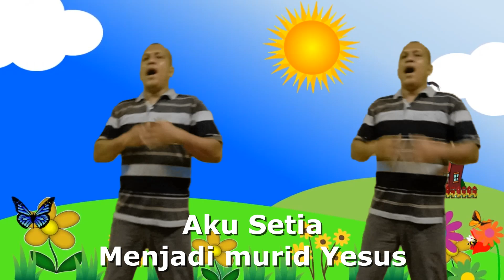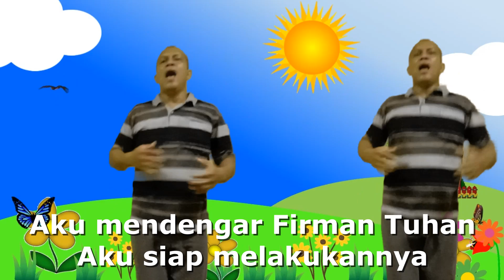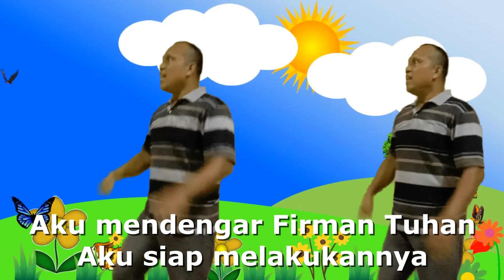KARAOKE AKU ANAK YANG SETIA - Lagu Sekolah Minggu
Ciptaan : PREDY ROMBE, 25 Februari 2021 jam 12.00
Halo teman-teman jumpa lagi 😊😊😊😊😊
Kali ini kita dapat mendengar lagu baru yang masih dapat di nikmati untuk di dengar dan di lihat gerakannya lagu KARAOKE AKU ANAK YANG SETIA - Lagu Sekolah Minggu
lagu ini diciptakan saat pekan anak gereja toraja yang di mulai dr tanggal 21 Februari - 28 februari 2021, syairnya terinspirasi dari Yel-yel giat hari 1.

Selamat mendengarkan dan berlatih 😊😊😊😊
Tuhan Yesus memberkatimu dan memberkati kita semua. 😉😉😉 AMIN